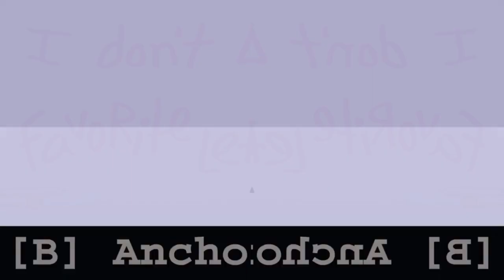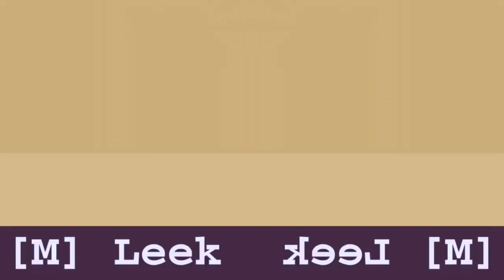BFDI & BFB/TPOT AUDITIONS in Low Voice